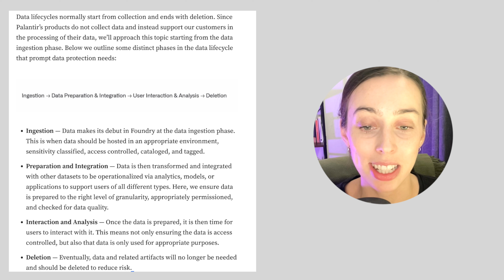Are Palantir Up To No Good?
A lot of people have concerns about the intentions of Palantir. Based on my research, here are my thoughts on this.

► Get a free share worth up to £100! Investments can fall and rise. Capital at risk.*

Time stamps:
0:00 Free Newsletter
0:22 Why Do People Think This?
3:03 The Company Has Control, Not Palantir
6:07 Track Record
7:16 Data Lifecycle In Foundry
9:11 Government Clearance

PS. I read ALL comments, please keep chatting and building a community :)

THANK YOU FOR BEING AN ICON
► Sharif TABBARA